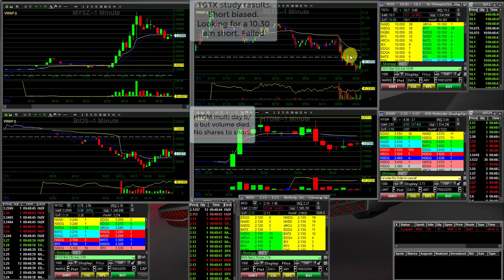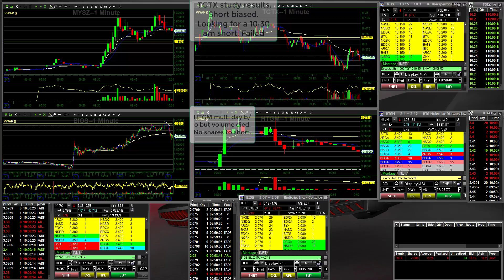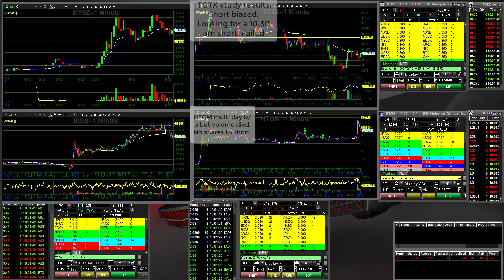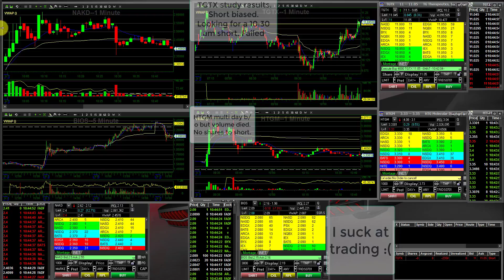3.7.17 TGTX. need better strategy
paper trading.